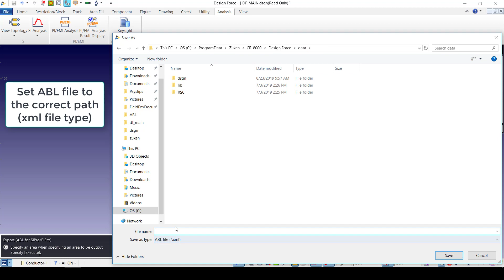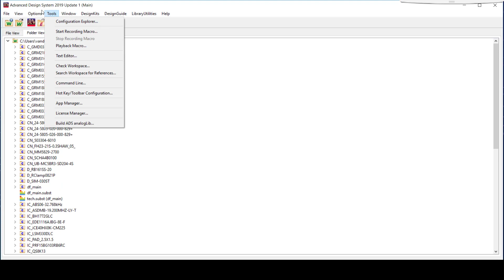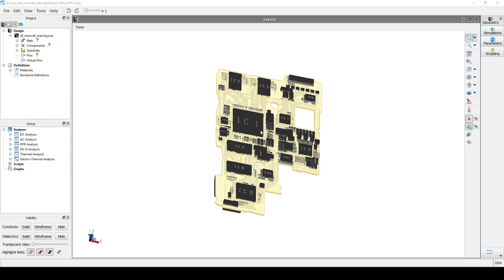Keysight ABL Flow from Zuken CR-8000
The Advanced Design System (ADS) board link enables a smooth transition from your Zuken flow to Keysight’s Pathwave ADS for simulation and analysis.   Watch this video to learn how to use the ABL link for a SIPro or PIPro simulation.

For more information on how to run various simulations, refer to the "Signal and Power Integrity Tutorials in ADS" playlist